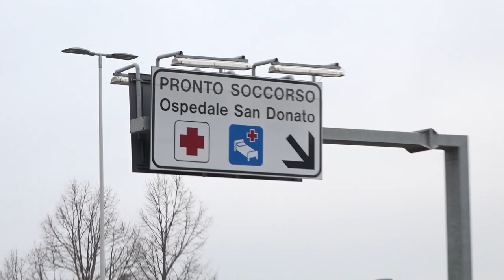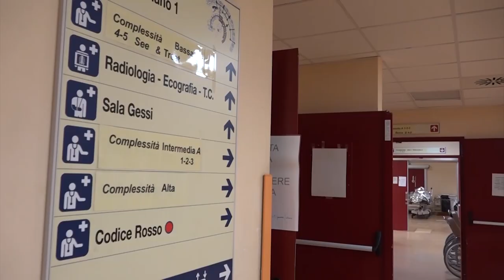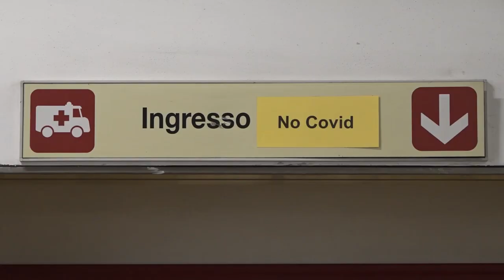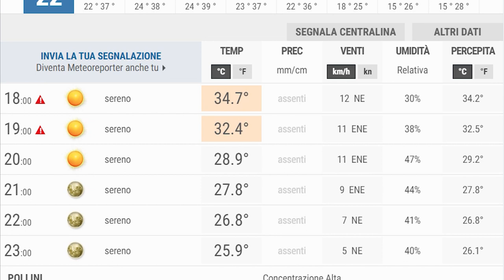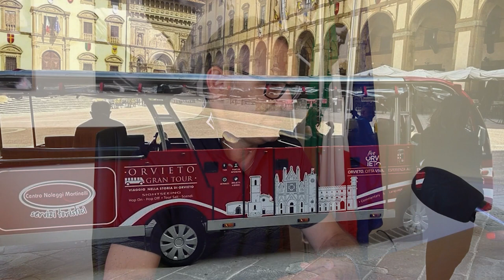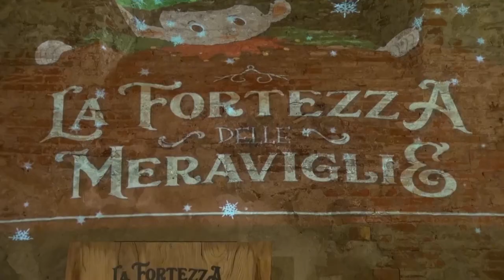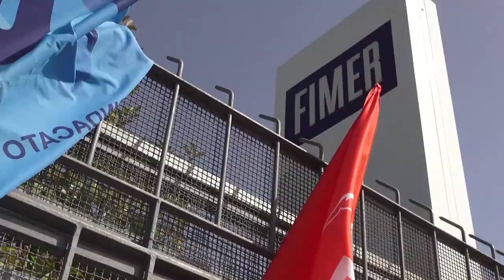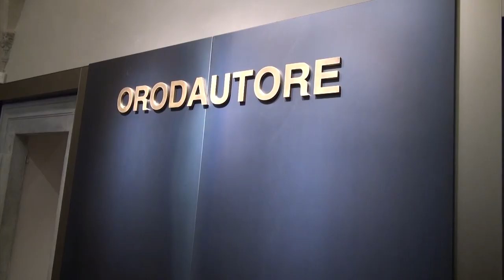Cronaca Aretina del 22/08/23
SOMMARIO

Minore rapinato ad Arezzo. Denunciato un 19enne

Medico aggredito. “Non siamo i tutori dell'ordine, siamo qui per curare chi ha problemi di salute”

Fimer, sindacati cauti dopo l'annuncio di Greybull. Intanto un'azienda dell'indotto in sciopero

Caldo record fino a domenica, poi piogge e temperature più basse

Giostra, scatta il “CLICK GIOSTRA DAY” per la vendita dei biglietti

Il Museo Orodautore diventa Museo di Rilevanza Regionale

Arezzo, la presentazione delle nuove maglie in diretta Youtube